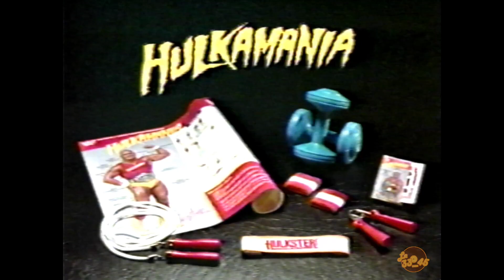Pub Québec - Atelier de conditionement physique Hulkamania